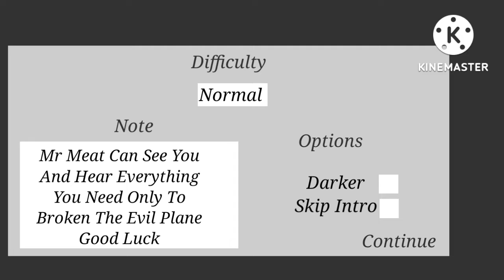Mr Meat 3 Let's Play A Little Game